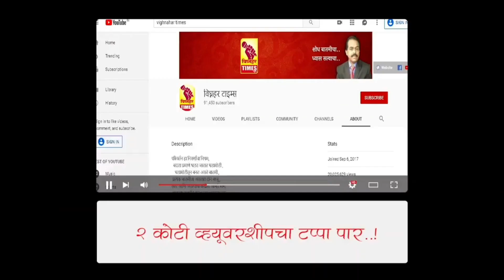आता खात्री झाली की महेश इथं न आल्यामुळे आमच्यावर विघ्न येणार नाही असे मंत्री सामंत का म्हणाले?